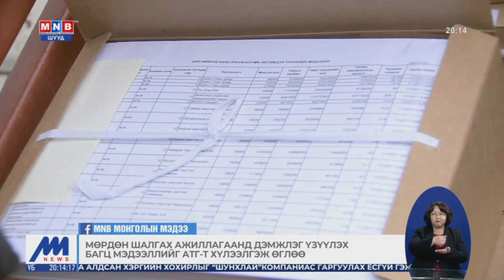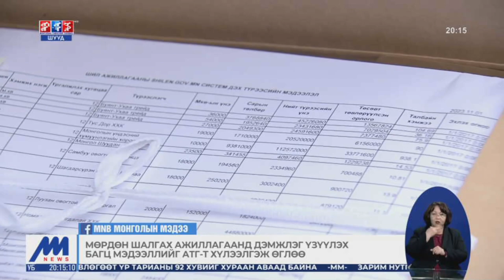АТГ-т 10 мянган хуудас “шилэн” мэдээлэл хүлээлгэн өглөө